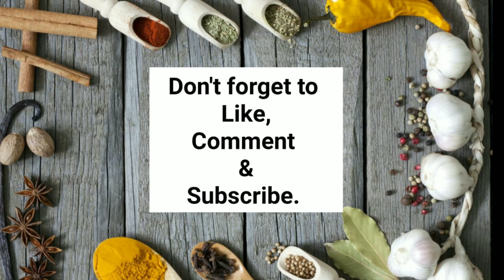रेशमी मलाई कोफ्ता- Reshmi Malai Kofta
Stressed about your next dinner party menu? We have got the perfect dish for you. Serve these Reshmi Malai Koftas to your guests with naans or simple rotis and we promise you they will leave  your house happy. Try now!!